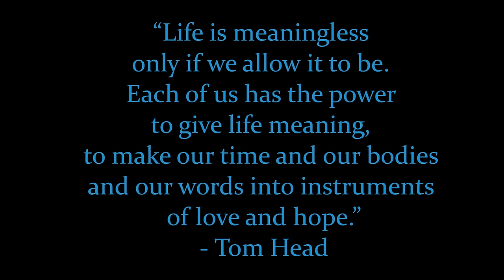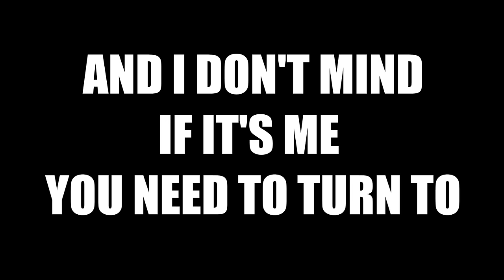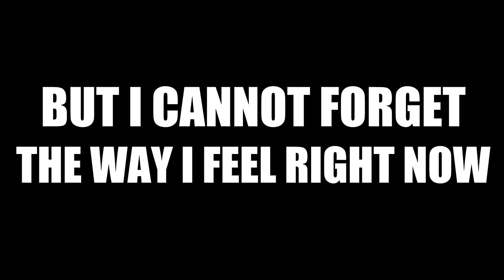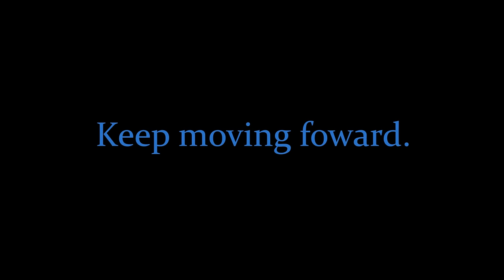Rob Thomas - Little Wonders [Lyrics] [HD]